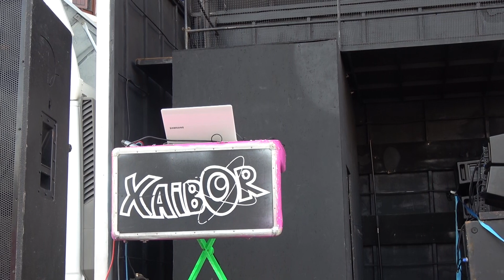Bestaz besta I Irurtzungo jaiak, osteguna